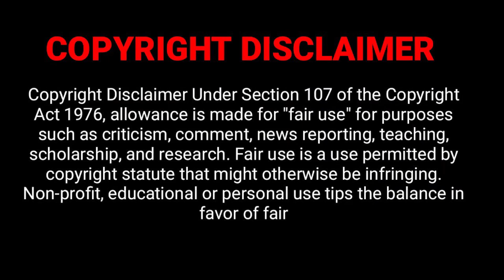D&D Movie Time: Air Force One Review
Air Force One is a 1997 American political action thriller film directed and co-produced by Wolfgang Petersen and starring Harrison Ford, Gary Oldman, Glenn Close, Wendy Crewson, Xander Berkeley, William H. Macy, Dean Stockwell, and Paul Guilfoyle. The film was written by Andrew W. Marlowe. It tells the story of a group of terrorists who hijack Air Force One and the President's attempt to rescue everyone on board by retaking his plane.

The film was a box office success and received mostly positive critical reviews. It became the fifth highest-grossing film of 1997, earning $315.2 million worldwide. It also received two Academy Award nominations for Best Sound and Best Film Editing, losing both awards to Titanic.